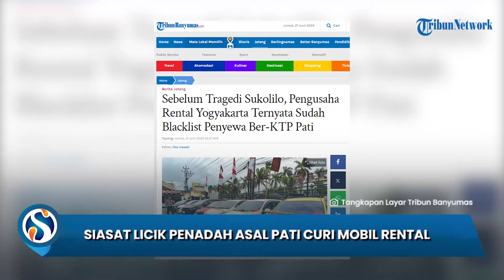Siasat Licik Penadah Asal Pati Curi Mobil Bos Rental, Dicat Ulang hingga Bikin Surat-surat Palsu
SURYA.CO.ID - Berbagai cara licik bandit kendaraan bodong di Pati kala menggasak mobil rental.

Dari pengakuan bos rental asal Yogyakarta, sebagian besar mobil yang digondol akan diganti cat dan dipalsukan surat-suratnya.

Hal ini diakui oleh FSP salah satu pengusaha rental mobil di Sleman.

FSP bercerita bahwa empat tahun silam, rekannya asal Jawa Barat pernah meminjamkan mobil rental untuk kustomer asal Pati.

Kendraan itu menghilang hingga saat ini dan tak bisa ditarik.

Menurut FSP, biasanya kendaraan yang digelapkan ke wilayah Pati akan langsung diubah dengan menyamarkan identitas.

Mulai dari mengganti warna cat hingga membuat surat-surat palsu.

"Bukan hilang, (unitnya) enggak bisa diambil sampai sekarang. Entah ganti cat, entah dibikinin surat bodong, pokoknya unit itu ya enggak bisa diambil. GPS-nya itu enggak dicabut, berhenti di lokasi itu," ujar FSP.

Banyak pengusaha rental yang kemudian pasrah saat mobilnya sudah digelapkan oleh kustomer di Pati.

Pasalnya, bayarannya adalah nyawa.

"(Katanya), sudah ikhlaskan saja, daripada Anda enggak selamat. Ya, memang semengerikan itu daerah situ," ungkapnya.

FSP mengaku sudah enggan melepaskan kendaraan rentalnya pada penyewa ber-KTP pati sejak 2020 silam.

Keputusan ini diambilnya, lantaran mendapatkan testimonial dari pemilik rental lain, yang mengaku tak bisa mengambil unit mobilnya, setelah berhenti di daerah Pati.

"(Pati) sudah saya blacklist sejak 2020. Jadi, dulu, awal-awal Covid itu teman rental ada yang menginformasikan di grup WhatsApp kalau mobilnya ke arah sana dan enggak bisa diambil," ujar FSP saat dihubungi, Jumat (21/6/2024).

Diakui FSP, tindak kriminal yang menyeret warga Pati terkait rental sedianya sudah terjadi sejak lama.

Hanya saja baru terungkap sekarang seusai insiden Sumbersoko.

"Pati baru ke up baru-baru ini, sebenarnya sudah lama itu."

"Alhamdulillah, belum pernah digelapkan di Sukolilo. Kalau Magetan, pernah," kata dia.